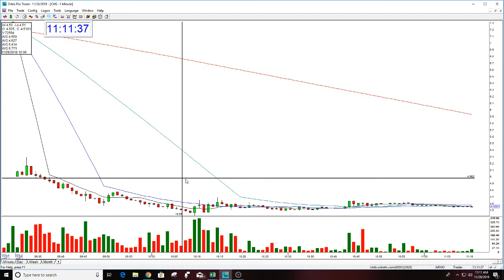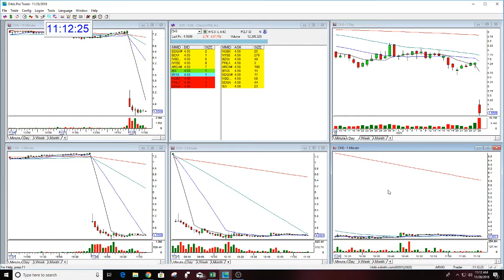CHS PLAY OF THE DAY 11-28-2018